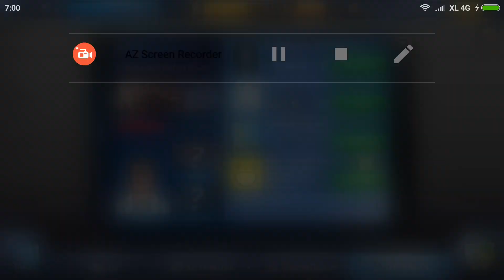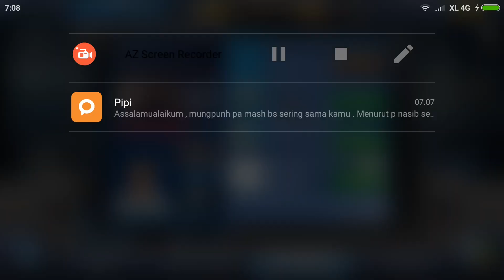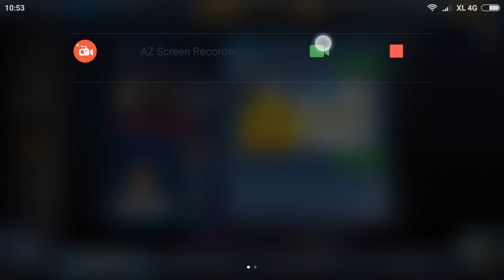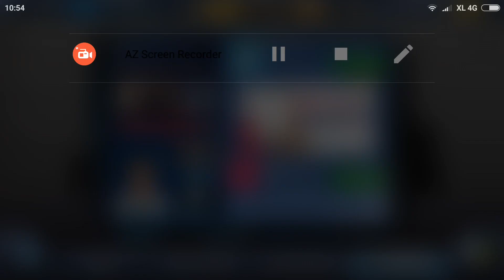Criminal case - Dibawah kilatan pisau - Bab 1 Part 2